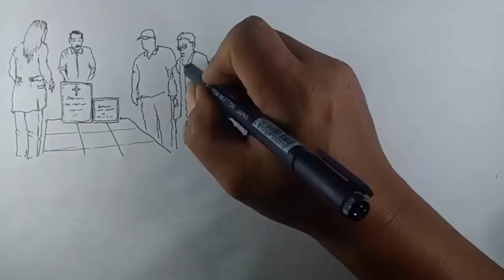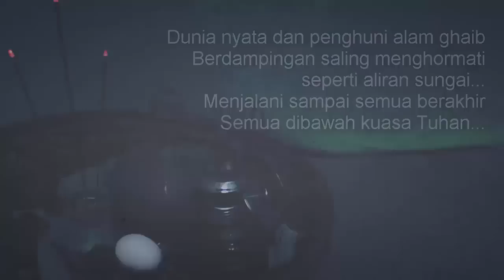SUZANA - Cerita Gambar - Cerita Bergambar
Cerita kiriman kisah nyata yang dikemas menjadi Video Cerita Bergambar.
Pen Invasion akan membuka kontribusi untuk sahabat yang punya cerita dan ingin dibuatkan video bergambar,

Persyaratan :
1. File Word atau PDF
2. Font Size : 12
3. Minimal 4 Page
4. Sertakan nama / Link URL

Video Diatas diangkat dari Cerita Kiriman :
Narator : SAKA
Voice Aktor : RANI
Editor : LANANG
Ilustrator : KRESPO